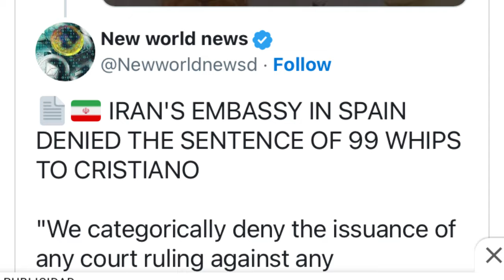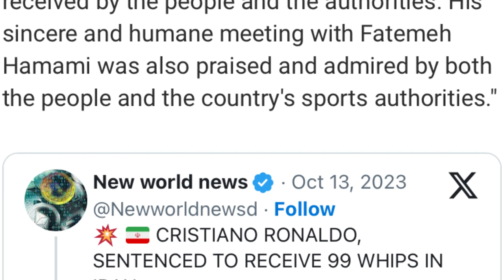byrngem shah set patok u ronaldo ha iran ba kdup khlem akor ia kawei ka thei samla